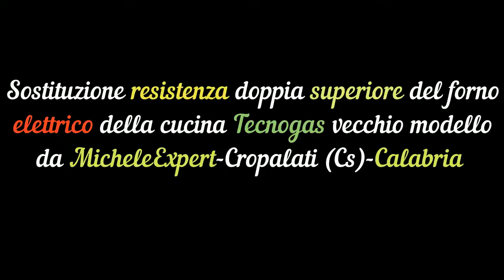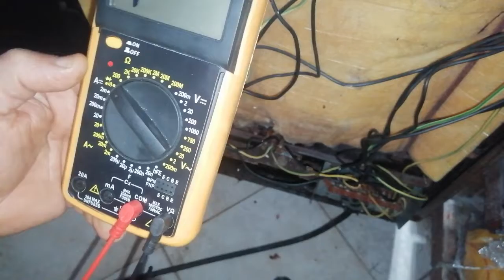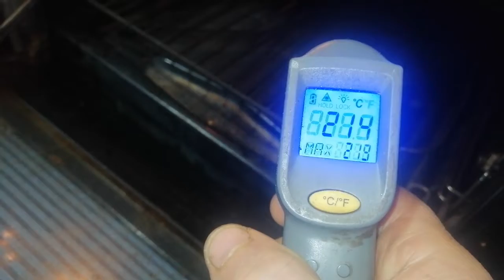Sostituzione resistenza doppia superiore cucina Tecnogas, da MicheleExpert